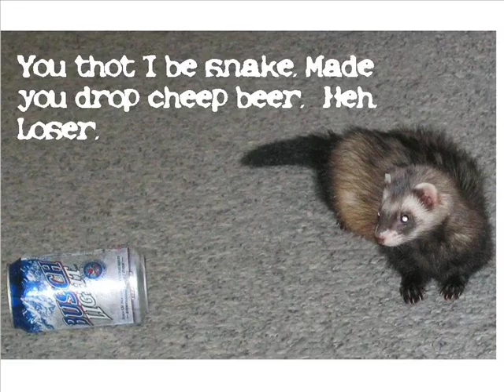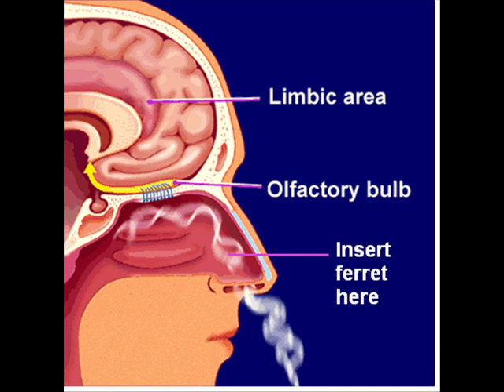The Ferret Song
The Ferret song, as sung by John Cleese and The 1948 Show Choir.